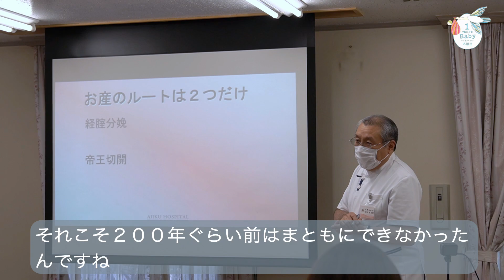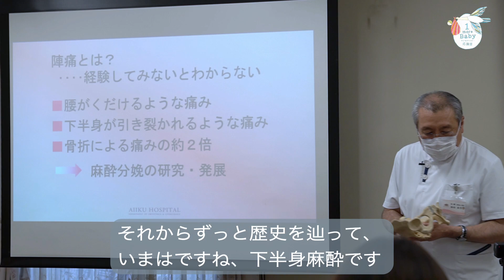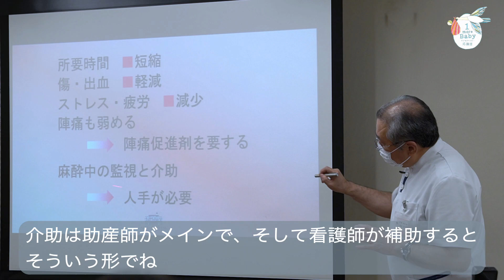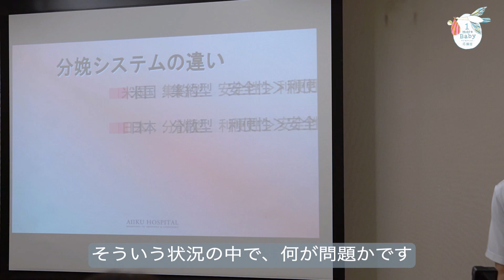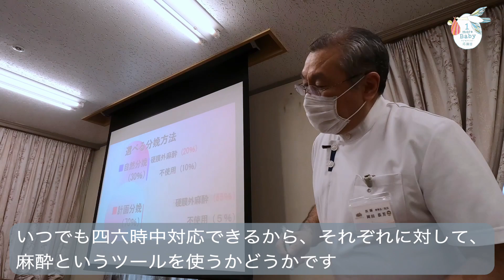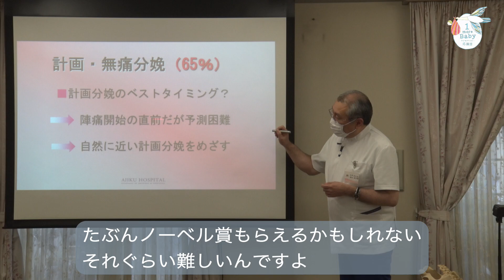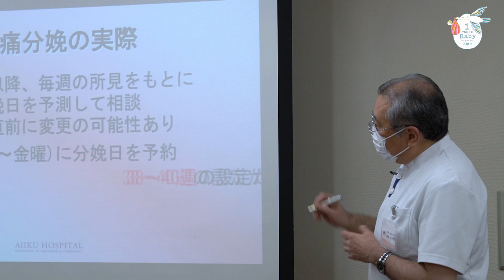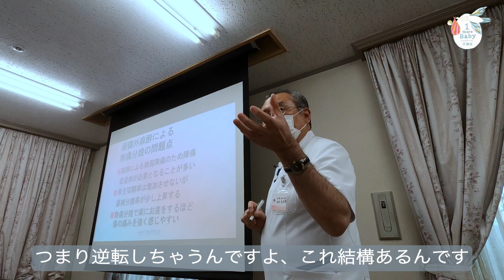３０分でまるわかり！無痛分娩はどんな人に向いている？専門医が教えるメリットとデメリット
これから出産を考えている方や妊娠中のみなさん、あるいはそのご家族のなかに、無痛分娩に関心があるという人はどれくらいいらっしゃるでしょうか。

世の中的には20年、30年前に比べてその認知度は格段に上がってきています。
ある企業が行った経産婦さんへの調査では、無痛分娩を肯定的に捉えている割合が半分を超えていたそうです。

しかし、無痛分娩のメリット・デメリットを細部まで、しっかりと把握しているという方は、あまり多くないかもしれません。

そこで、医療法人愛育会 愛育病院 岡田恭芳院長が行った分娩に関する説明会の動画から、無痛分娩を詳細かつわかりやすくご紹介します。

撮影協力
○医療法人愛育会　愛育病院

○撮影アドバイス
フォトグラファー　戸井田夏子

●妊娠出産などに関する情報はこちらから「ワンモアベイビーラボ」

出産 痛み
出産 痛い
無痛分娩 メリット
無痛分娩　デメリット